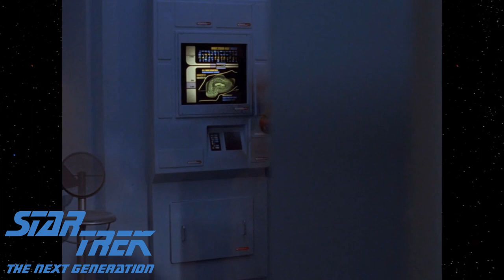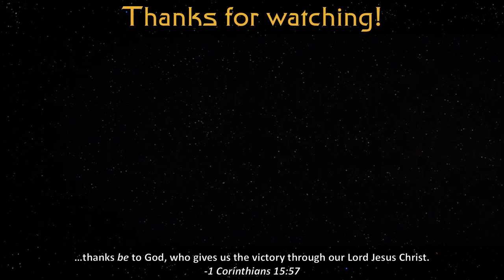The Oberth-Class: Flying Coffin of Starfleet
First appearing in Star Trek III: The Search for Spock in the form of the USS Grissom, the Oberth-class was typically used for scientific missions. Introduced in the 23rd Century, Oberth-class starships would be part of Starfleet for the next century--despite the fact that their crews tended to have short life-expectancies. In this video, we document the many appearances of the Oberth-class, from the TOS films through Lower Decks.

0:00 - Intro
0:10 - TOS films
1:05 - TNG
4:26 - DS9
4:45 - TNG films
5:07 - Lower Decks
5:24 - Conclusion

Episodes used...
TNG: The Naked Now, The Drumhead, The Game, Hero Worship, Realm of Fear, A Fistful of Datas, The Pegasus
DS9: Emissary
LDS: First First Contact